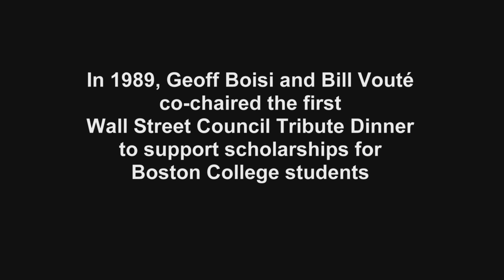BC Wall Street Council Presidential Scholars Program